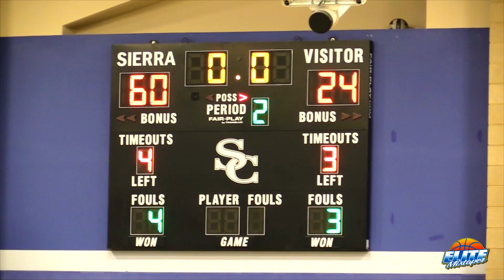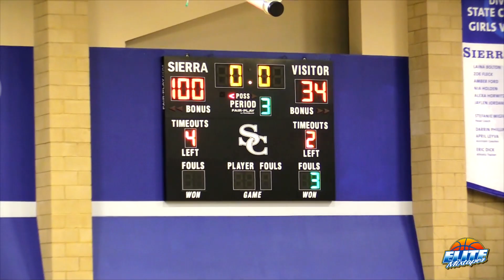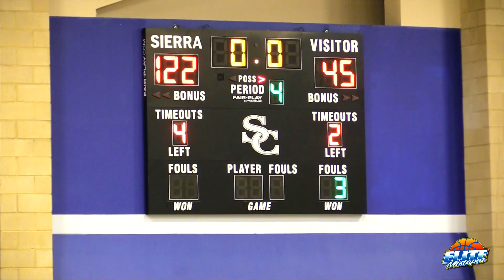Bronny James THROWS DOWN Nasty Dunk On The Break! Sierra Canyon Destroys Team 122-45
Sierra Canyon vs. Campbell Hall highlights from last night!

Filmed by Tre Bravo (Elite Mixtapes WEST). Edited by Bryce Lanning.